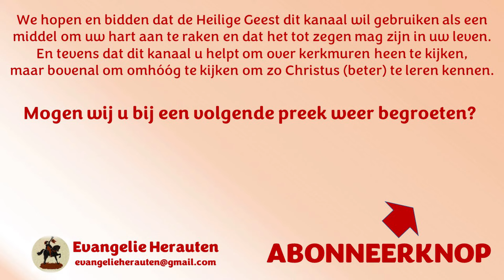Ds. M. van Reenen | Kolossenzen 3:1 | Hemelvaartsdag | Belijdenispreek | Een ware christen heeft...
Indien gij dan met Christus opgewekt zijt, zo zoekt de dingen die boven zijn, waar Christus is, zittende aan de rechterhand Gods.

Een ware christen heeft...
1. zijn hart in de hemel
2. de hemel in zijn hart
3. hart voor de hemel

Preken van ds. M. van Reenen staan met zijn toestemming op Evangelie Herauten.